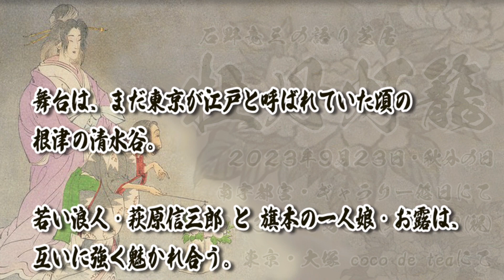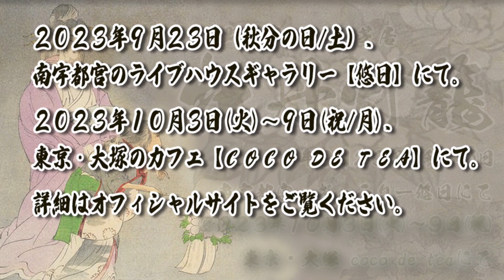極楽研究所🌟第120回🎙今回のお題「生成系AIは敵か御方か❓」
00:00:00 - Start
00:00:07 - オープニング
00:03:35 - 前半スタート
00:08:24 - 今回のお題「生成系AIは敵か御方か？」
00:09:46 - NHK国際ニュースナビより「AIが映画をつくる？ChatGPTに揺れるハリウッド」
00:10:46 - IT medhia NEWSより「“AIグラビア”でよくない？　生成AI時代に現実はどこまで必要か」
00:51:07 - 番組紹介
00:53:23 - CM
00:56:05 - 後半スタート
00:57:04 - NHKより「生成AIと会話を続けた夫は帰らぬ人に…」
00:58:33 - 毎日新聞より「リポートでチャットGPT利用必須「より深い研究を」大学模索」
01:15:10 - logmi Techより『「今の生成系AIは“人間人間したもの”を生み出している」スクエニ・三宅陽一郎氏が語る「第3次AIブーム」の盛り上がり』
01:49:40 - エンディング
01:50:49 - おやすみなさぁ〜い❣️良い夢を😉

🌟2023年7月31日に配信された番組のアーカイブです。

　何かと物議を醸している生成系AI😅。その可能性に期待する人もいれば「人を不幸にするのではないか」と懸念する人もいます。様々な意見が飛び交っていますが、受け止める人の立ち位置によって傾向があるようです。是非ご覧ください❗

👤所長：石野竜三
👥アシスタント：もろずみけいか

⚠️極楽研究所は毎週月曜日の夜10時から生配信中❣️アカウントがなくてもウェブブラウザーでご覧頂けます。